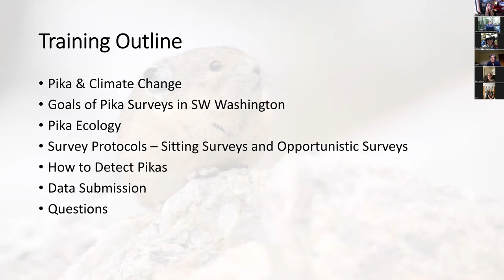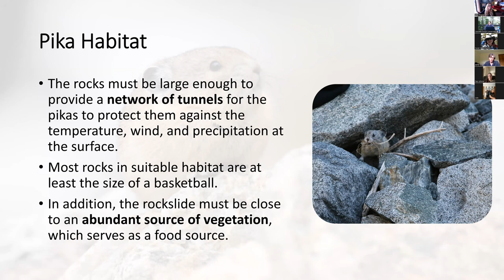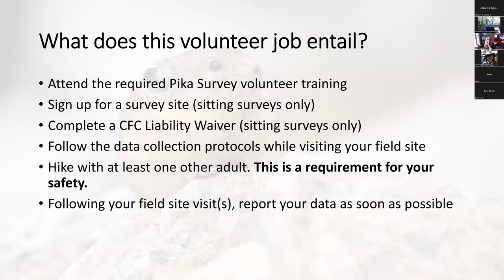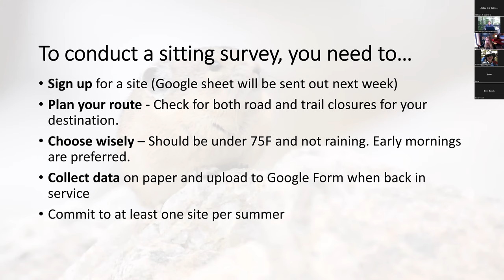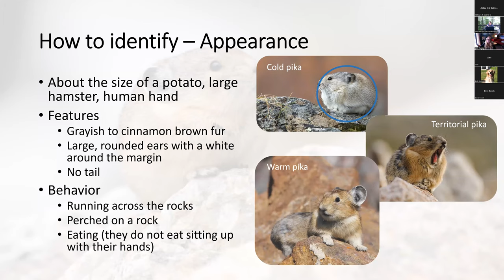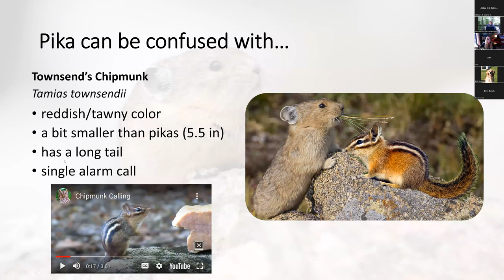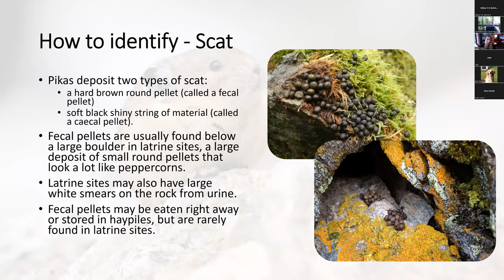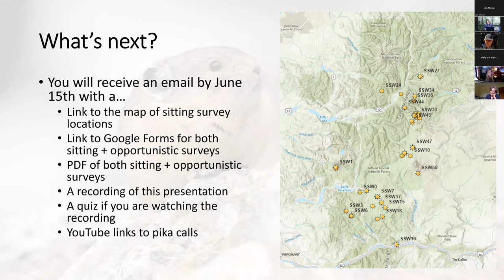2022 Pika Survey Training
Learn to conduct surveys that help scientists learn more about the distribution of one of the most adorable, alpine-dwelling creatures in the Western US, the American pika! These survey protocols were developed by the Cascades Pika Watch.